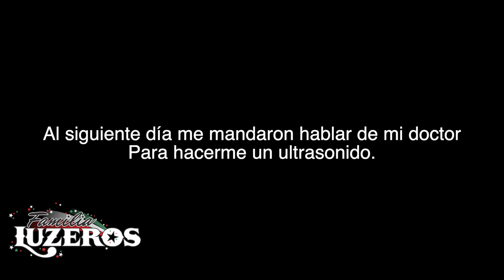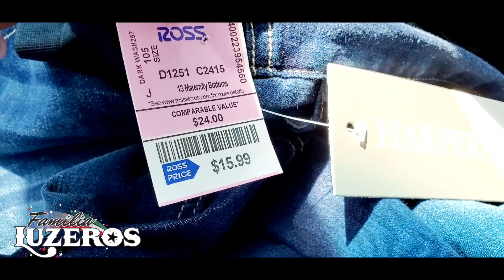😱NUEVO LUZERIT@😱 EMBARAZO😱🤰🏻🤱🏻/Familia Luzeros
Que tal amigos! aqui les dejamos un video mas, con  mucho cariño. gracias por apoyaros que Dios los Bendiga .. no olviden de suscribirse a nuestras paginas de you tube y tocar la campanilla de las notificaciones para que cada que subamos un video nuevo reciban la notificación . también puedes seguiros por Facebook y Instagram les dejo los links aquí abajo.🛑

                         601 West Baker Rd.